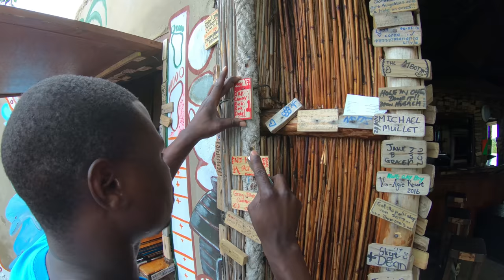Ponta do Ouro | Mozambique | Mavic Pro | GoPro | 4k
What to do Ponto do oura in Mozambique. November 2017

Gear Used:

Drone:
DJI Mavic Pro

Camera's:
GoPro Hero 6 Black
Canon G7X MKII
Canon EOS 70D

Lenses:
Canon 100-400mm f/4.5-5.6 L IS USM
Canon 50mm f/1.8 II
Canon 10-22mm f/3.5-4.5 USM

Phone:
Samsung Galaxy S9+

Accessories:
GoPro Karma Grip Gimbal
DJI Osmo Mobile Gimbal
DSLR Steady Cam Gimbal
Rode Video Micro Mic
Apeture AL-M9 Video Light
Lume Cubes
Lowepro ProTatic 450AW Bag